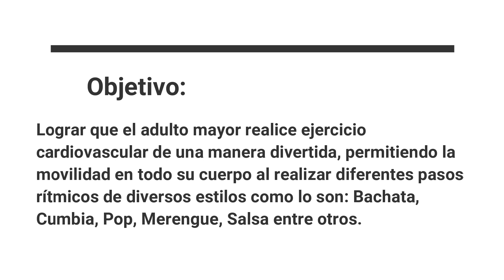HM Zumba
Actividad de zumba para las personas mayores
Zumba para adultos mayores